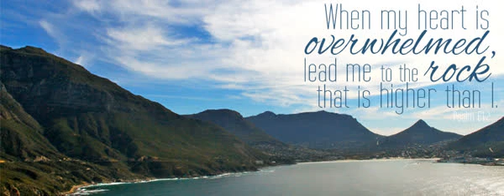"I Am Determined"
Presented by the Young Memorial Baptist Church Choir
Soloist: Brent Littlefield
Circa 1994